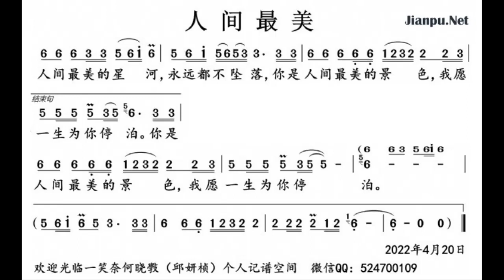人间最美/人間最美 B调伴奏 - instrumental in B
谢谢光临！